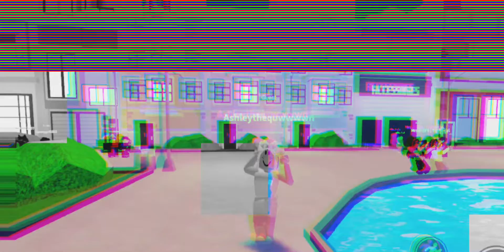I used to be so beautiful~roblox edit😈